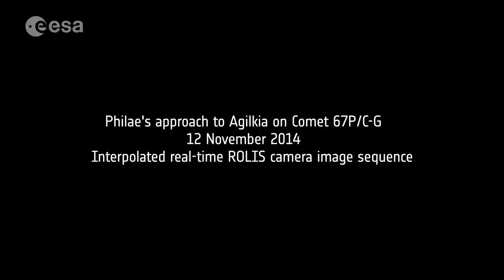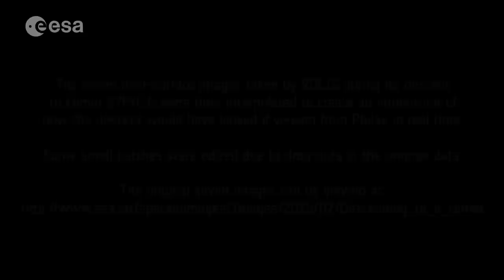Philae's descent: The director's cut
On 30 July, the first papers covering the scientific results obtained by Philae on the surface of Comet 67P/Churyumov-Gerasimenko were published in Science magazine. On that occasion, we released a number of images taken by Philae on 12 November 2014, including a sequence of seven taken by the ROLIS downward-looking camera towards the end of the descent to the lander's first touchdown point at Agilkia, previously known as Site J. (As is now well-known, Philae rebounded after briefly touching down at Agilkia, eventually coming to rest at a site called Abydos.)

To mark the first anniversary of the selection of Site J as the target for Philae, we are releasing a “special edition” version of that ROLIS image sequence. The seven still images, each spaced by 10 seconds, have been interpolated in time to create a movie that shows Philae's descent between 67 metres and just 9 metres above the surface in real time, taking just under 1 minute. The movie ends at that point, as there are no further images in the sequence: Philae had touched down at Agilkia before another 10 seconds had passed.

Having worked with Jakub Knapik, visual effects supervisor at Platige Image, Warsaw on our short sci-fi film, "Ambition", we were delighted when he took those seven ROLIS images and used state-of-the-art visual effects tools to interpolate between the images to create this movie sequence. The soundtrack for this sequence, an instrumental version of “Saline” from the 2008 album, “Experiments in Mass Appeal”,  has been provided by Jem Godfrey of Frost*.

Credits:
Original descent sequence images: ESA/Rosetta/Philae/ROLIS/DLR, Stefano Mottola
Sequence interpolation and editing: Jakub Knapik, Platige Image
Music: “Saline” (instrumental version), from “Experiments in Mass Appeal”, Frost*/Jem Godfrey
Overall movie editing: Sarah Poletti and Marc Thiebaut (ATG/medialab for ESA)